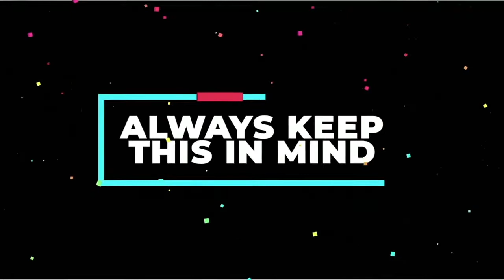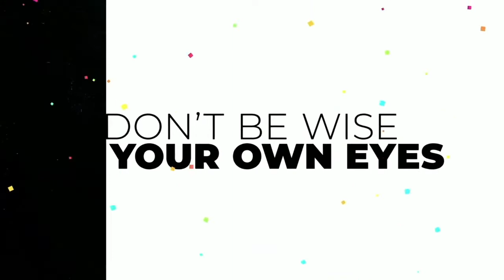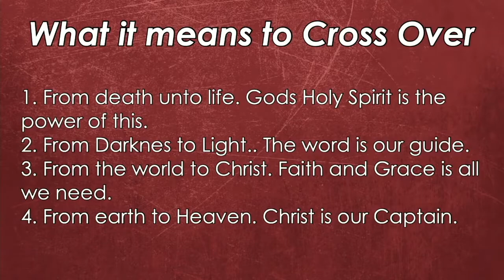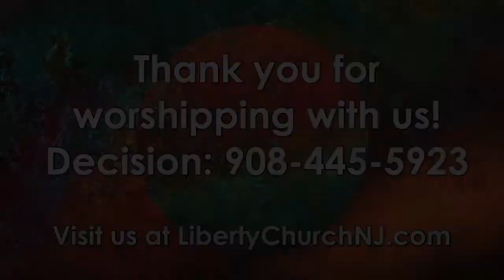Message Playback | Crossing over | June 12, 2022 | Pastor Ruben Rodrigues | Liberty Church Union NJ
Welcome to Liberty Church Online! We hope you enjoy todays service! Thank you for joining!

Crossing over | June 12, 2022 | Pastor Ruben Rodrigues | Liberty Church

LIBERTY CHURCH
953 W. Chestnut St.

To support this ministry and help us share the Word of God with all around the world click here -

Thank you for joining us in worship! God bless!